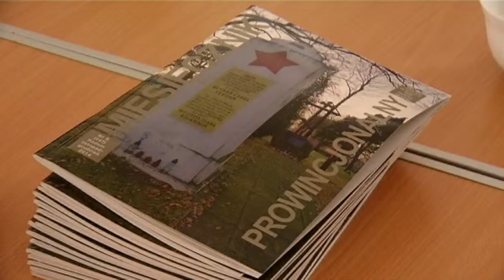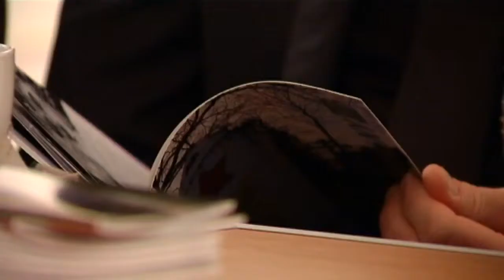W nowej szacie?